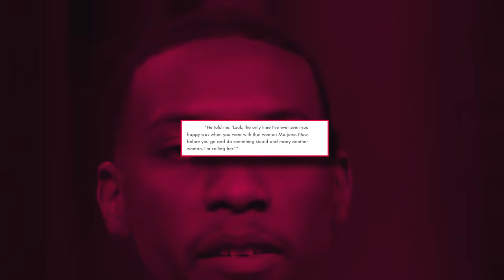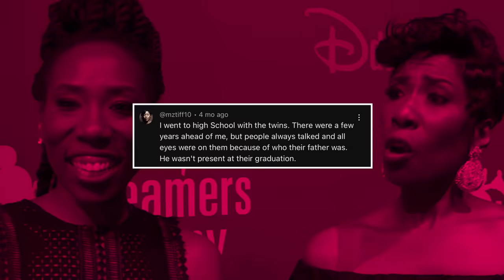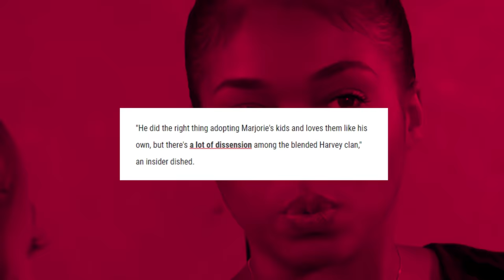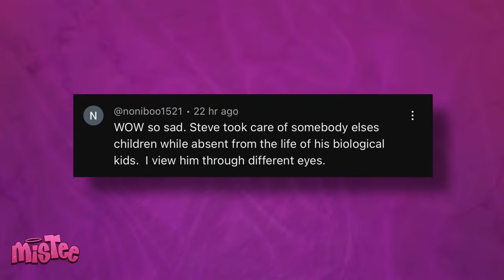Steve Harvey's Real Kids Bring Evidence To Reveal How Majorie Made Him Choose Her Over Them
Y’all the Steve Harvey drama just got more insane because his biological kids just exposed him for being a deadbeat
Things have been rough for Steve Harvey in the past couple of weeks, but it turns out that the rumors of Marjorie cheating on him weren’t the worst. His four biological kids are now speaking up and exposing Marjorie for forcing Steve to choose HER over his own kids, and this is why Steve was a deadbeat father to them. There is a LOT to unpack in this drama, and y’all won’t believe the RECEIPTS they brought!